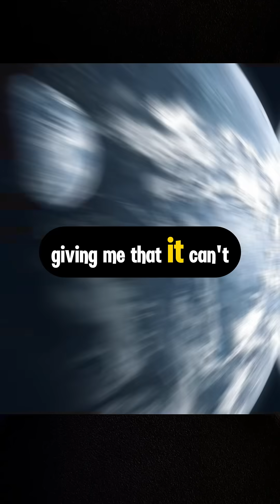Is This Tiny Mars Worm Proof of Alien Life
In 1996, scientists found a mysterious rock from Mars—inside was something shocking. Could this microscopic “worm” be the first sign of life beyond Earth? Neil deGrasse Tyson challenges Earth-based thinking in this fascinating moment.